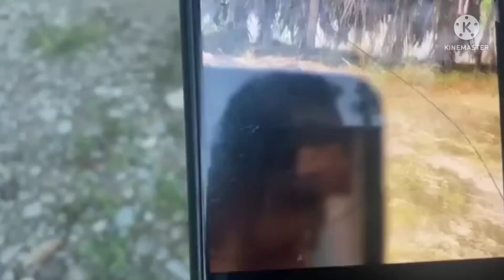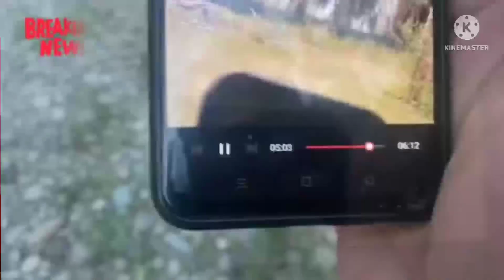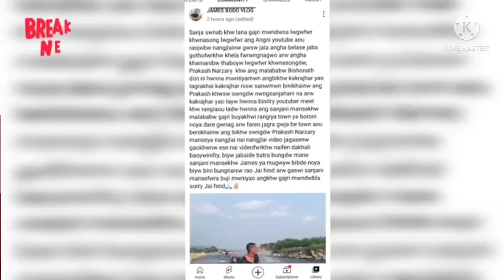James Arw Prakash Ni Viral Video/Sansu Vlog 1m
James Prakash ni  viral video lwgwpwr
onnanwi boibw jwbjasim Nai